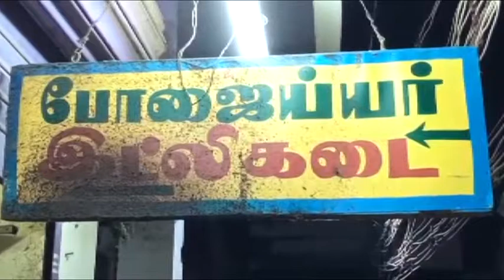The Dindigul Stories EP - 12 | 1956 Bojaiyar ettilikadi | Muthu | Lemurian Guru | Lemuria tv